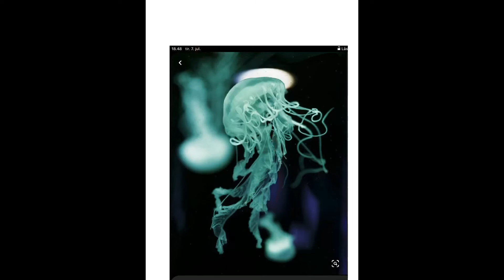Jellyfish mermaid (procreate) (speed paint)